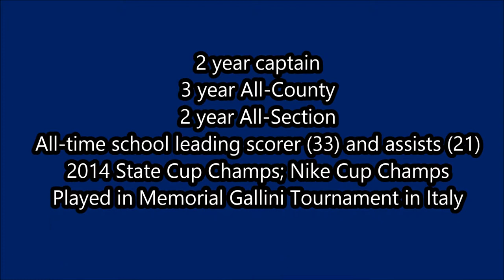Jake Rice Junior Year Highlight Tape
Connellsville Area High School
Beadling Soccer Club